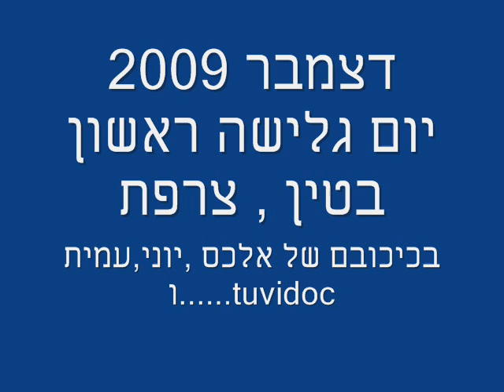יום ראשון בטין 2009.wmv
יום גלישה בטין